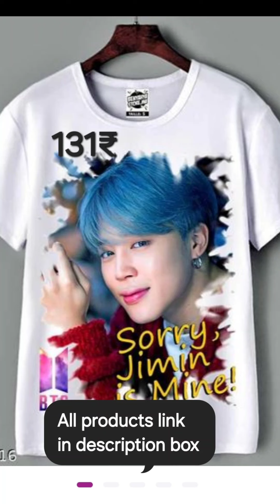Meesho Haul Korean Outfit at affordable price 😍